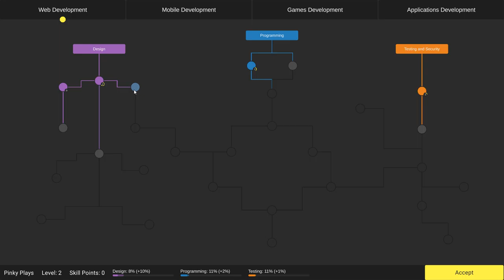Devlife Demo 2021 06 25 22 18 07 02